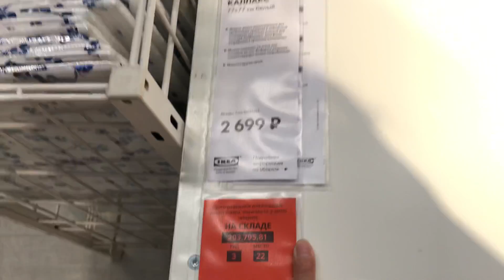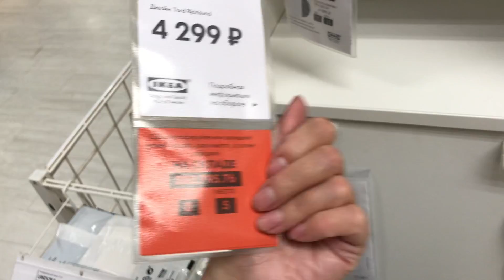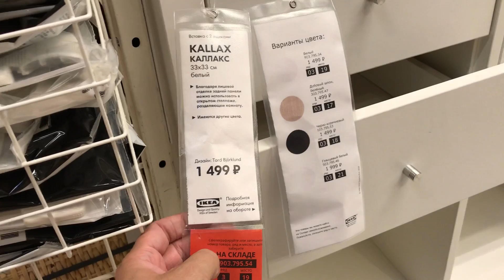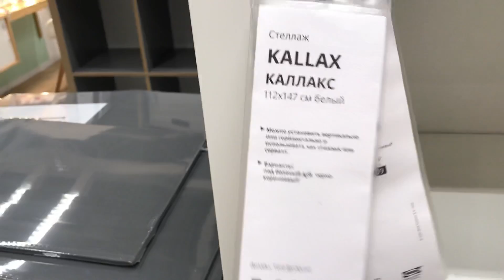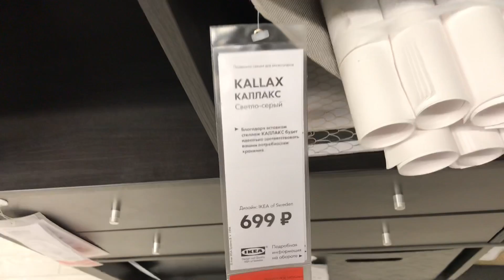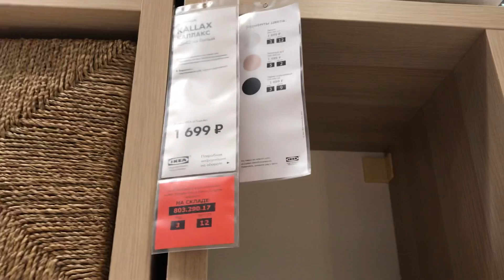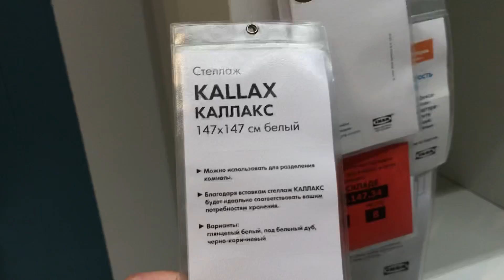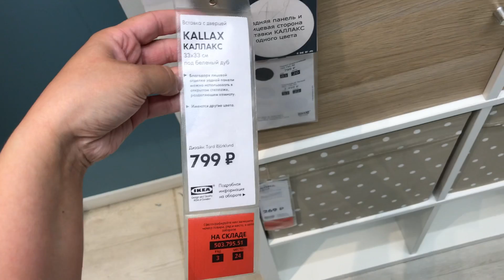Стеллаж Каллакс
Instagramm тут всегда свежие новости обо мне и моей семьей
Еще больше обзоров в разделе Shop